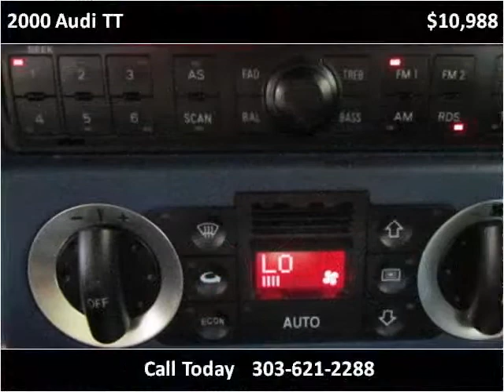2000 Audi TT Used Cars Englewood, Denver, Lakewood CO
This 2000 Audi TT is available from Autos Unidos.